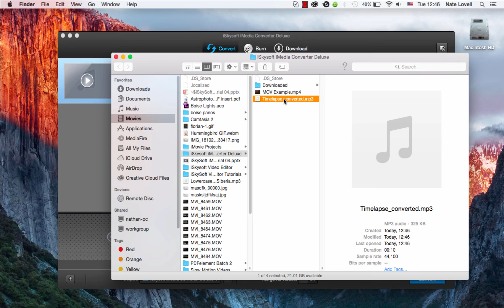How to Convert M4A to MP3 on Mac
Want to convert M4A audio files to MP3 for playing on different players? Just watch this video to get detailed guide.